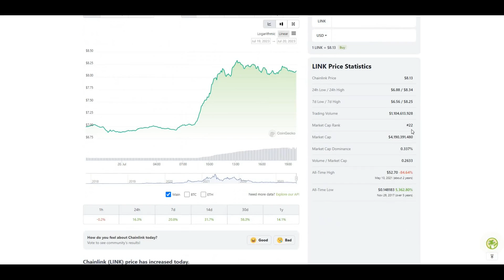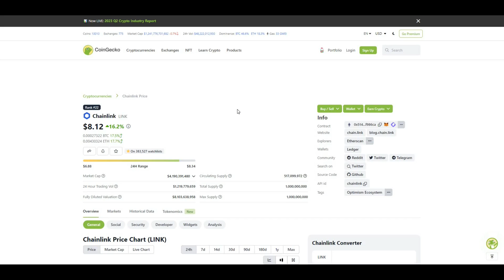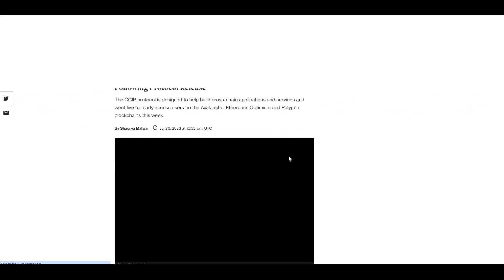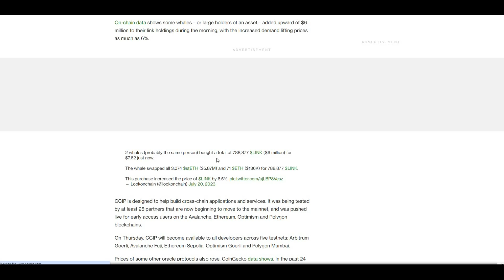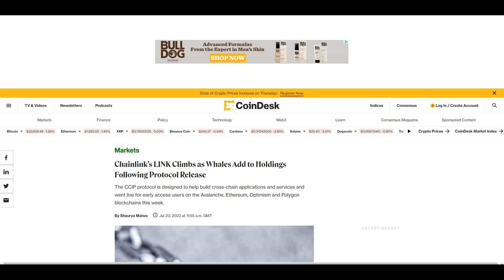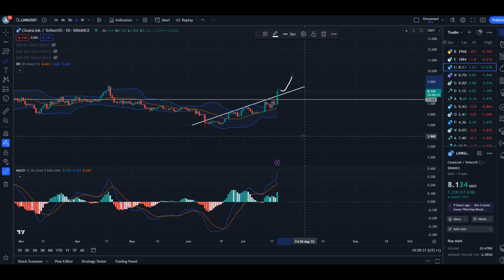Chainlink: The Decentralized Oracle Network That's Changing the World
Chainlink is a decentralized oracle network that connects different blockchains. This allows developers to build cross-chain applications and services on the Chainlink network. CCIP is a new protocol that makes it easier for developers to build these applications.

In this video, I will discuss what Chainlink and CCIP are, and how they can help developers build cross-chain applications.

Nothing that I say in this video is financial advice so please do your own research before investing!!